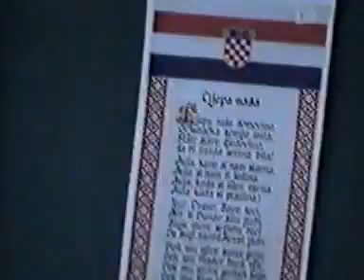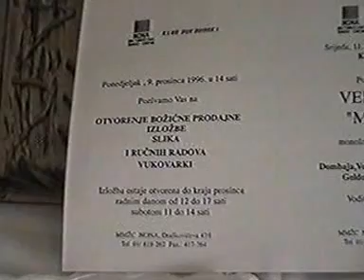BOŽIČNI SAJAM U NONI